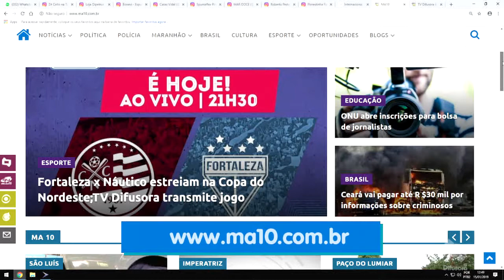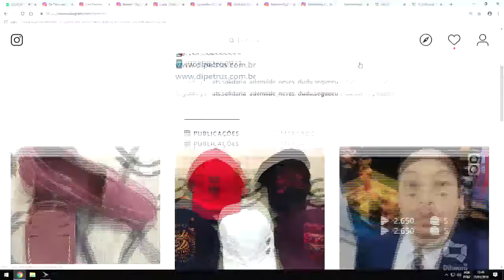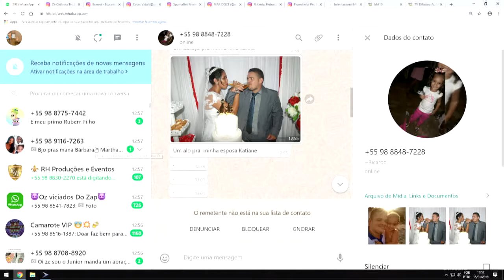LITORAL BAIXADA SANTISTA PRAIA GRANDE [TÔ CHEGANDO]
Estação verão 2019 do litoral paulista, chegou a cidade de Praia Grande, dando continuidade ao projeto TC no Verão pro Zé Cirilo na tv. Praia Grande a cidade que mais cresce no Brasil sendo a quarta cidade do Brasil mais visitada conforme a Embratur, com uma orla de praias de mais de 22 km, leva mais de 2 milhões de pessoas no período do verão.

DI PETRUS